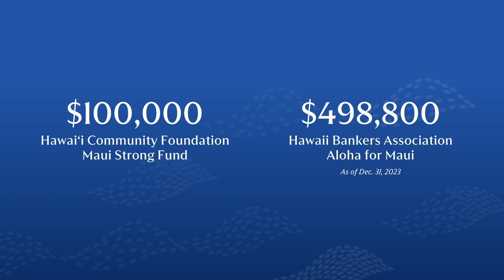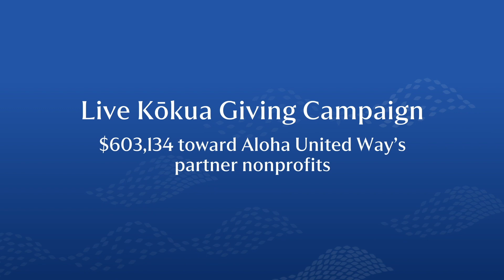2023 Annual Report: Community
Every community faces unique challenges, and taking a long-term approach to caring for our island home is part of who we are at Bank of Hawaii—from being the only Hawaii-based company to be recognized with the Junior Achievement U.S. President’s Volunteer Service Award to donations by Bank of Hawaii, its Foundation, bank employees and retirees to the community totaling $3 million.

To hear more about our community involvement and view the full 2023 annual report,